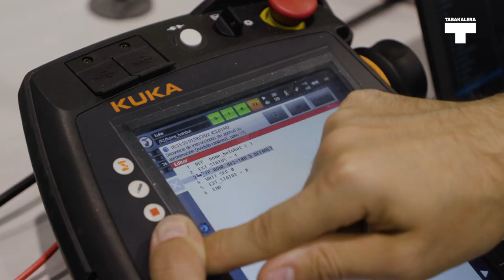Holobot. Social Garden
(EU)

HOLOBOT. SOCIAL GARDEN espazio-itxurako pieza artistikoa da. Bertan elkartzen dira sare sozialetako erabiltzaileen arteko loturetako batzuk, eta errealitate begetal holografiko batean hibridatzen ditu. Robot industrialak, interprete-lanak eginda, erabiltzaileen interakzio sozialak alegiazko lorategi handi baten itxurako konposizio bilakatzen ditu. Hori osatzeko, bertaratutakoen parte-hartzea eta sare sozialetako jarduera baliatuko ditu, Bilbao Exhibition Center-en ekainaren 13tik 17ra egingo den Makina-Erremintaren Nazioarteko Bienalaren 31. edizioan zehar. Horren helburua da teknologiaren eta naturaren arteko analogia sortzea, gizarte-testuinguru jakin batean, non teknologia eta giza-interakzioak saihetsezinak diren. Holobotek, bere begiradaren eta kontzientzia ekosistemikoaren bidez, nolabaiteko alegiazko izakiz osatutako paisaia bat marrazten du.

Holobot. Social Garden Tabakalera Nazioarteko Kultura Garaikidearen Zentroaren eta VR Kommand-en artelan bat da, Tekniker eta KUKArekin lankidetzan egindakoa, eta Eusko Jaurlaritzaren babesa duena.

(ES)

HOLOBOT. SOCIAL GARDEN es una pieza artística en forma de espacio en el que confluyen parte de las conexiones entre usuarios de las redes sociales que los híbrida en una realidad vegetal holográfica. El robot industrial, transformado en un intérprete, convierte sus interacciones sociales en una composición en forma de gran jardín virtual generado con la participación de los asistentes y su actividad en las redes sociales durante la 31 edición de la Feria Bienal de la Máquina Herramienta que se celebra entre el 13 al 17 de junio en el Bilbao Exhibition Center.  Su objetivo es  crear una analogía entre tecnología y naturaleza, en un contexto social determinado, donde la presencia de la tecnología y la interacción humana resultan ineludibles. A través de su mirada, de su conciencia ecosistémica, Holobot dibuja un paisaje compuesto por una suerte de criaturas virtuales.

Holobot. Social Garden es una pieza artística del Centro Internacional de Cultura Contemporánea Tabakalera y VR Kommand, en colaboración con Tekniker y KUKA, y con el apoyo del Gobierno Vasco.